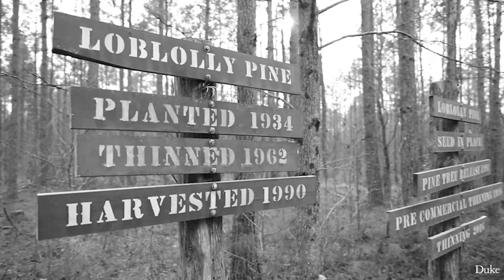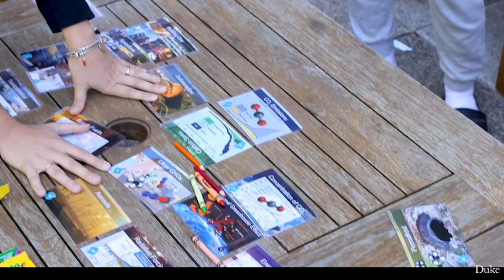Duke Climate Commitment | A Conversation with President Price & Dean Steelman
President Vincent Price and Toddi Steelman, the Stanback Dean of the Nicholas School of the Environment, discuss Duke University's climate commitment. Discover how Duke is uniting the university’s education, research, operations and public service missions to pursue climate change solutions together.

Learn more about this important mission ➡️ 2022.climate.duke.edu

MB01KMQ42EUU17N